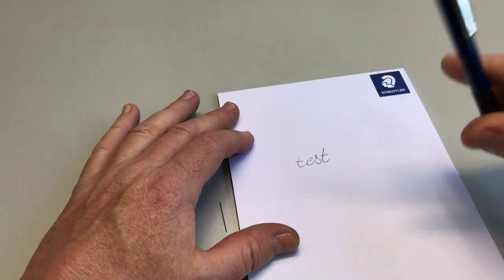Staedtler Mechanical Pencil Led Stuck removal Video